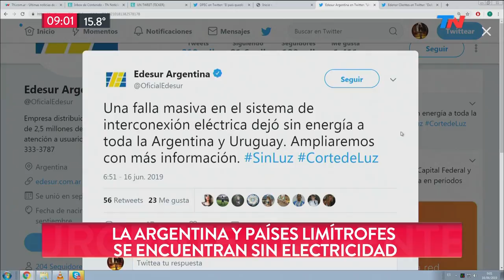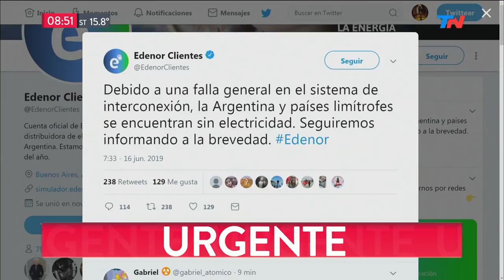Los mensajes de Edesur y Edenor tras el apagón en todo el país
Fragmento de "Todo Noticias" emitido el Domingo 16 de Junio de 2019.